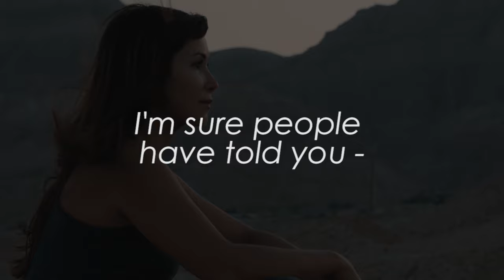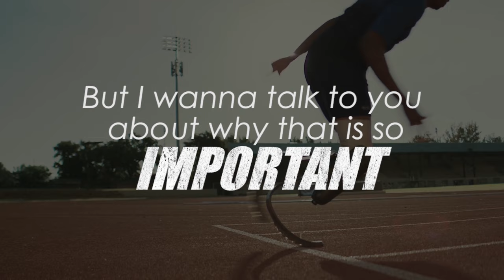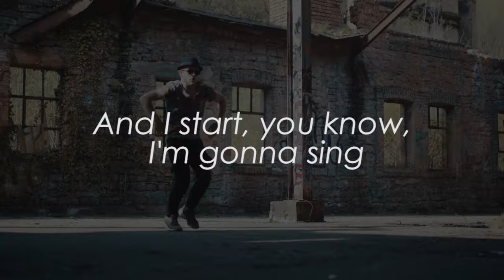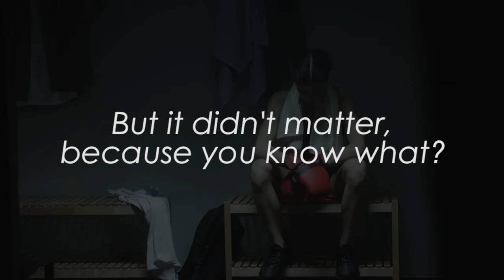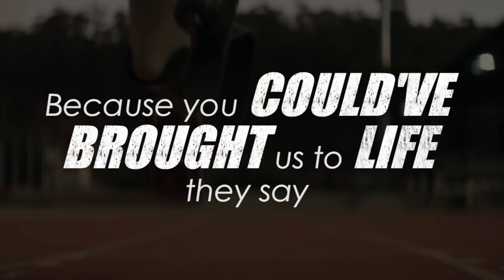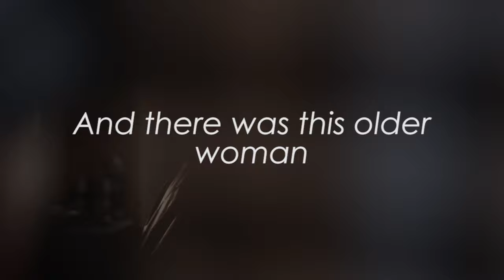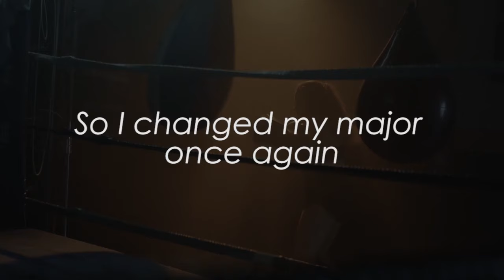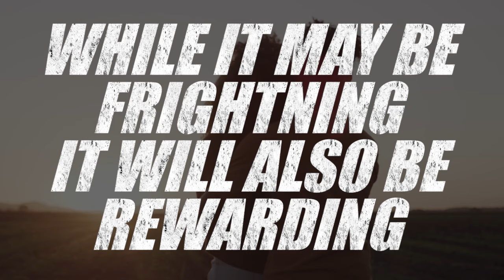FALL FORWARD - Denzel Washington Motivational Speech Video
In this video, world famous actor Denzel Washington gives a speech about how you get better through failures. He shares his life, and his struggles as an actor with you.

Denzel Washington is an American actor and widely known for his engaging and powerful performances. Throughout his career he was regularly praised by critics and his consistent success at the box office helped to dispel the perception that African American actors could not draw mainstream white audiences.

Featured movie: Philadelphia (1993)